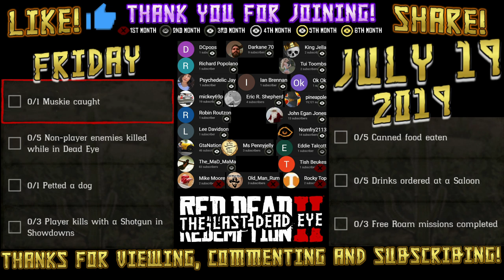Daily Challenges Pet Dog DeadEye Kills Saloon Drinks Muskie Locations RDR2 Red Dead 2 Online 7/19/19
Red Dead Daily Challenges "List and Locations" for Friday, July 19, 2019 (7/19/19).